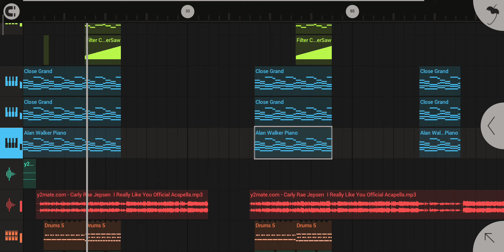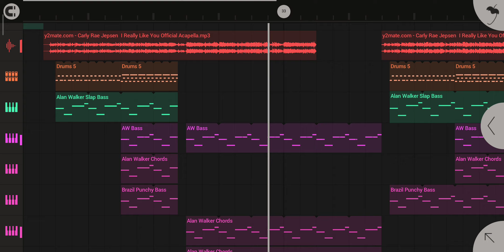Carly Rae Jepsen - I Really Like You [J.M. Remix] Teaser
A New Remix!
This is what i've been working for since the release of We'll Meet Again

Releasing Soon.